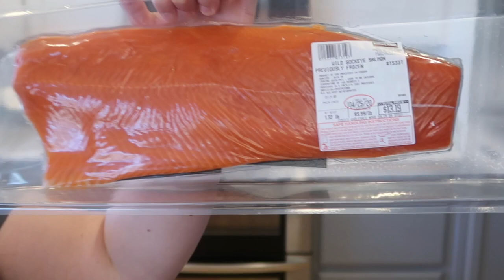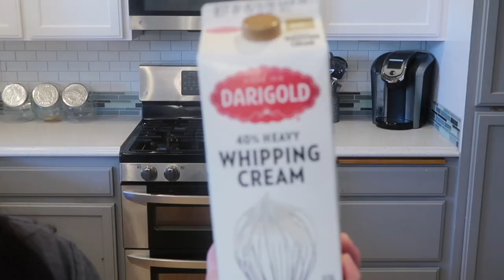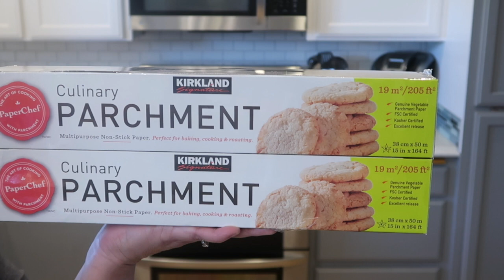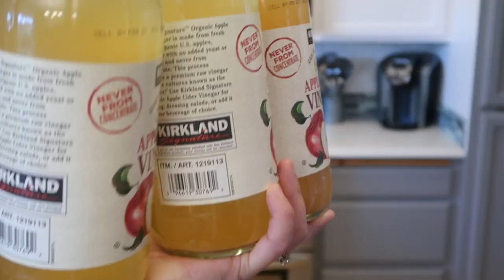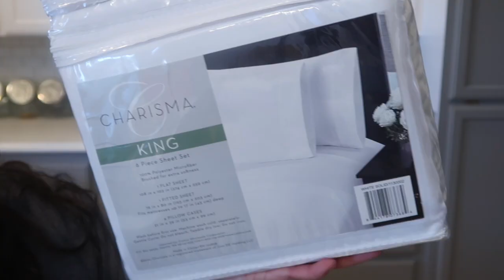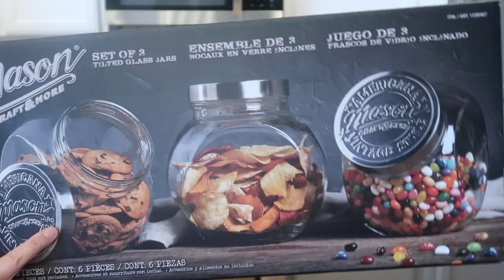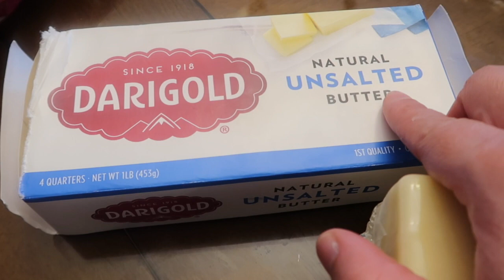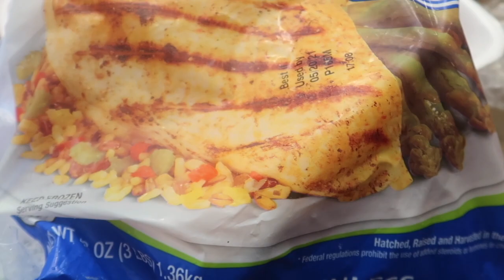Our monthly huge Costco refill shopping haul with prices/bonus small winco haul/Quarentine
Sorry if I sound like a motor mouth..I tried to not make it to long for the 2 hauls..I feel like I sound so fast lol..
I forgot to include a couple of shirts we got but thats ok. I Hope you enjoy. In no way am I showing off what we get , this is just how we shop for our family. I have 7 kids that we feed plus me and my hubby. Thankfully we still had stuff in our pantry and freezer otherwise we would have got a little more meat and stuff. We only GO about once a week just to refill certain foods if needed such as eggs, milk, breads, meat.. etc

Be Safe and have a blessed day.

Please follow my other handles as well ...
Facebook - Christina LAtinapreneur Garcia
Snap- Shortytee